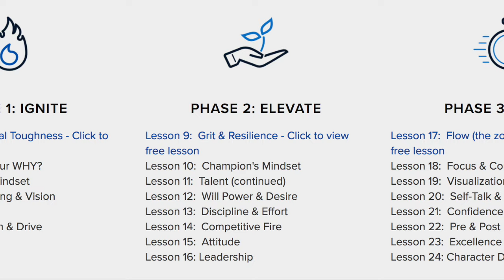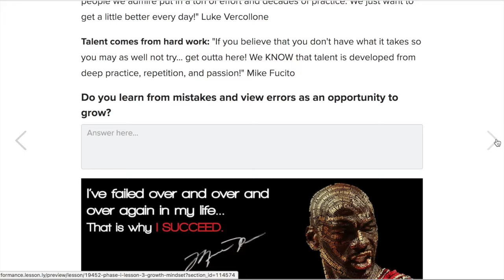How Does Pro Performance Work?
This 90 second video details how Pro Performance works and delivers the most effective approach to the Psychosocial Pillar of Player Development.

Mentorship and Mental Training - We Provide Psychological Skill Development for dedicated players. We deliver World Class, Curated Content through an interactive online learning platform. Combining this content with Elite Mentorship from pros who have been there creates transformational results.

Performance Psychology
Mental Training Mentorship

Real Mental Toughness grown HERE!
Select your mentor and start our mental training program today!